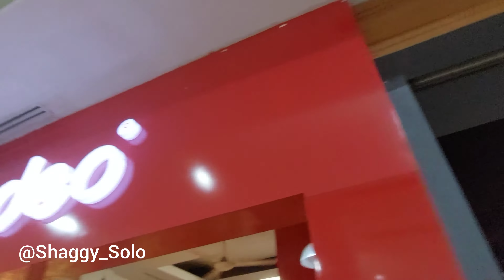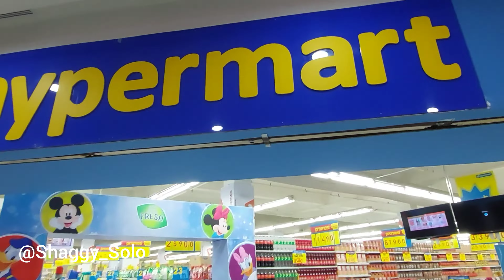Palembang Square RAMAI Menjelang Idulfitri Lebaran 2022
Beginilah kondisi Palembang Square & PSX menjelang Idulfitri 1443 H, atau musim libur Lebaran 2022. Selamat menyambut Idulfitri untuk kita semua!

Tetap jaga protokol kesehatan yaa!